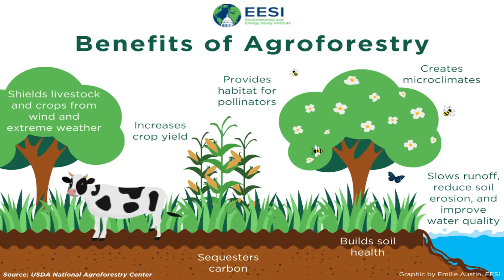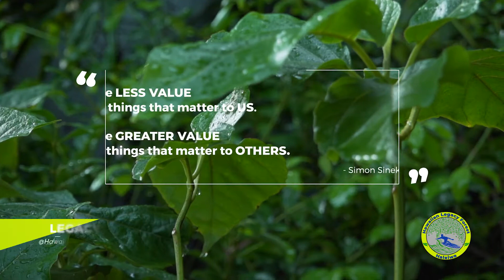Hawaiian Legacy Forest at Haleiwa Announcement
Hawaiian Legacy Reforestation Initiative Launches: Hawaiian Legacy Forest at Haleiwa on the North Shore of Oahu

Pomaika’i Partners’ Laukiha’a Farms and the nonprofit Hawaiian Legacy Reforestation Initiative (HLRI) announced the partnership that will span approximately 400 acres of land (initially), making it the largest managed endemic/native Hawaiian forest on Oahu.

Video Credit: Menpachi Productions
LegacyTrees.org